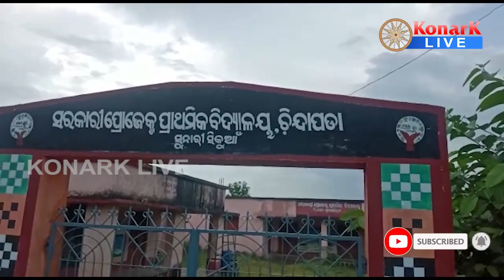ପୂର୍ବ ଶତ୍ରୁତାକୁ ନେଇ ମାରପିଟ, ସ୍ୱାମୀ ମୃତ ସ୍ତ୍ରୀ ଗୁରୁତର, ନୂଆପଡ଼ା || NUAPADA NEWS